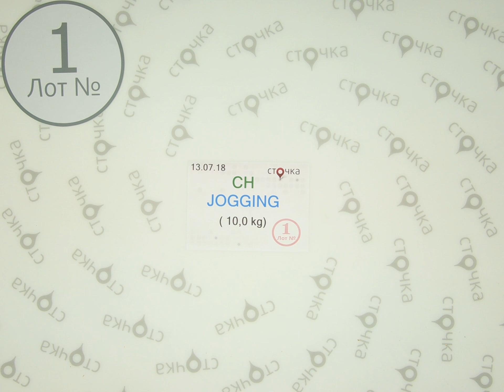CH Jogging**1,секонд хенд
CH Jogging (Лот №1)
Спортивные детские штаны (секонд хенд)
Страна: Англия + Германия
Демисезон
Цена за кг.: 7.16 евро
Цена за мешок: 71.6 евро
Цена за ед.: 2.11 евро